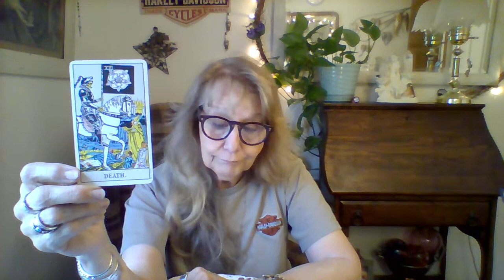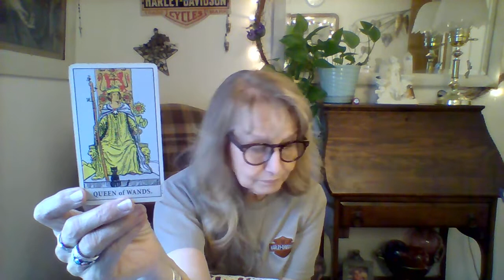GEMINI, LIBRA & AQUARIUS, AIR SIGNS, Your Holding YOURSELF Back.